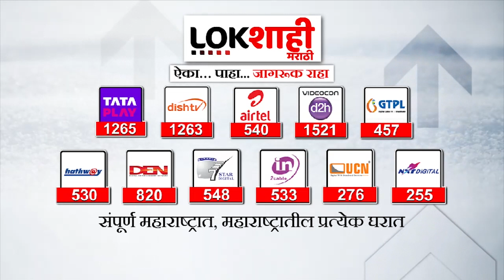पार्थ पवार की सुनेत्रा पवार लढवणार निवडणूक? | NCP Political Crisis | Parth Pawar | Sunetra Pawar